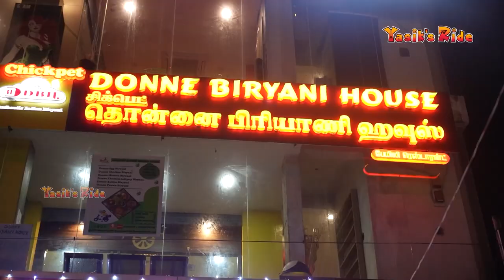🔥 நான் YouTube-ல சம்பாதிக்க நினைத்தது 🤑 Muttukadu Boat House & Sea View from 17th Floor Balcony 😍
This is what i tried to earn from YouTube 🤑 😍
🔥 நான் YouTube-ல சம்பாதிக்க நினைத்தது!🤑 Muthukadu Boat House & Sea View from 17th Floor Balcony 😍